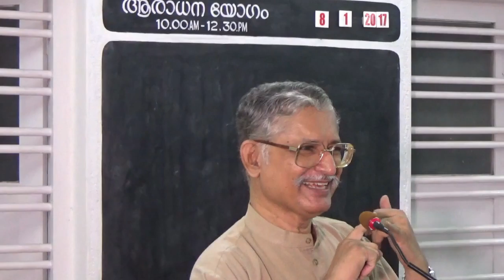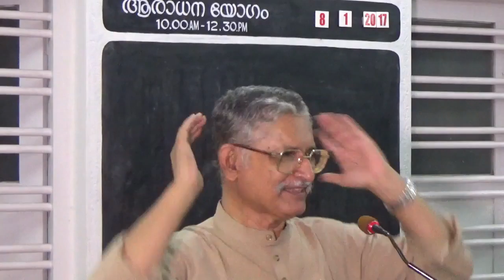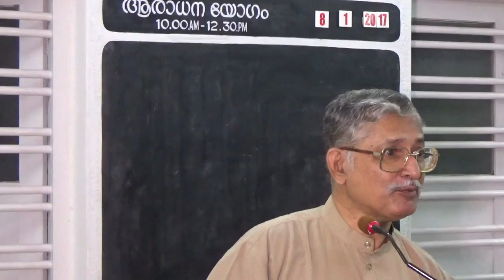Hindi Sermon: Prodigal Son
Hindi Video: The Prodigal Son

Shastri Johnson C. Philip continues his Hindi messages. Delivered at the Hindi Meetings organized by the Kalamasseri Brethren Assembly (Ernakulam, Kerala), these meetings target the migrant Hindi speaking non Christian population in Kerala, many of whom have come to salvation in these meeting.

In this study he brings a message for saved people as well as for unsaved one. Very powerful communication, but very simple to understand.